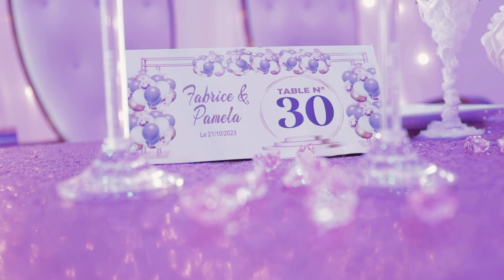Mariage Religieux Pamela et Fabrice à Paris